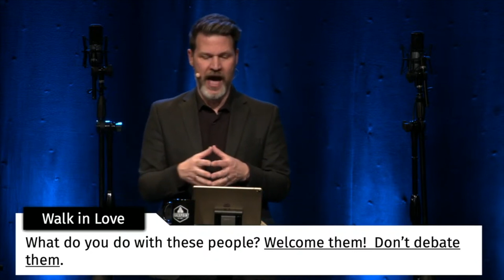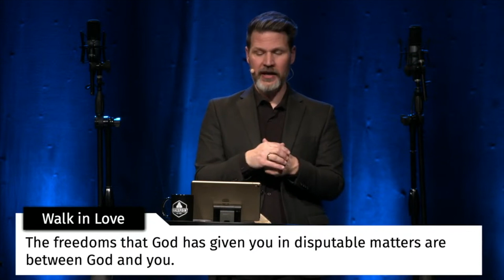Walk in Love - Romans 14: 13 -23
Join us as we take a deep dive into The Book Of Romans.

Message Title - Paul's Letter To The Romans - Walk in Love
Pastor Daniel Johnson - Lead Pastor
We hope that you continue to watch along with us.